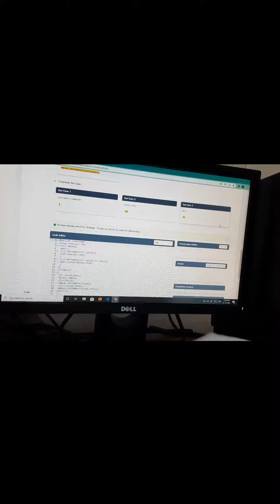College Funny Videos | College Life | Hostel Night life | Student Reactions | Vlog 3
Here in this particular video you will find many funny moments captured in the class.😂